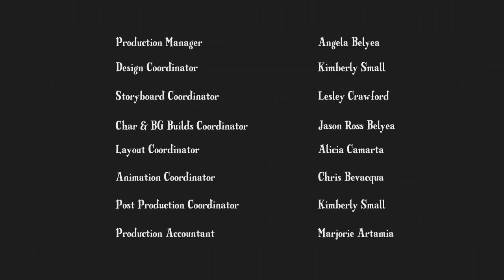MLP Season 4 Episode 1 Preview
Leaked from WB or whoever owns the fucking show